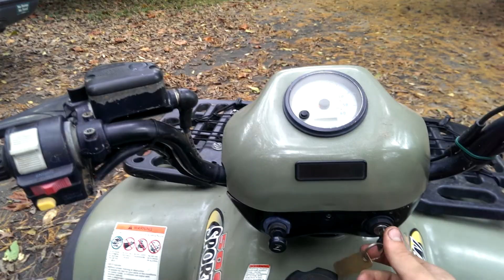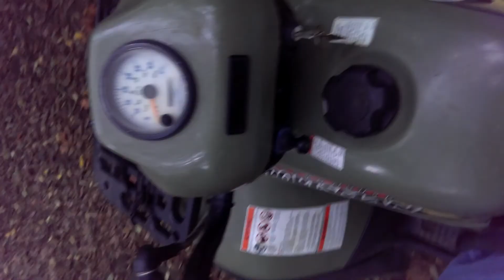Lets go for a Ride!!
Runnin round on the farm. Sorry for the shaky camera n such. Hope you dont get sick. Haha